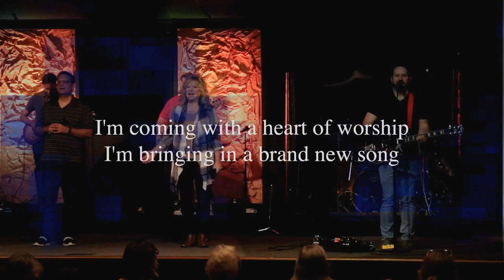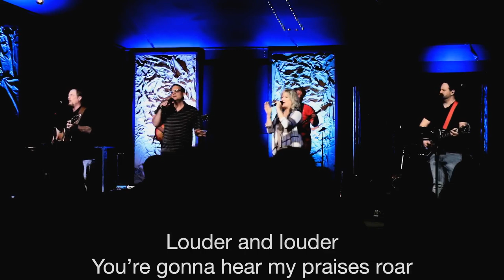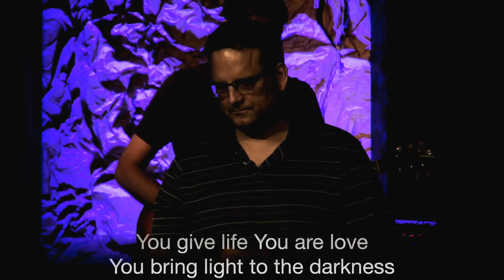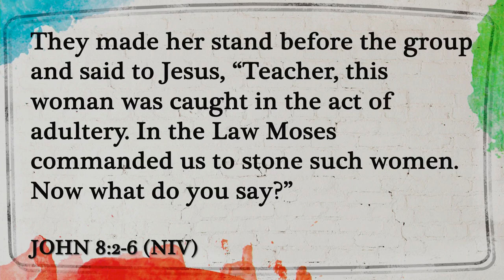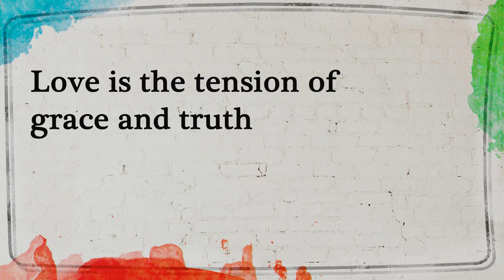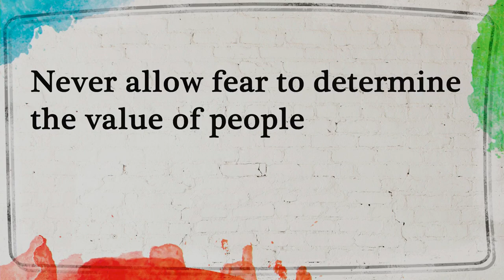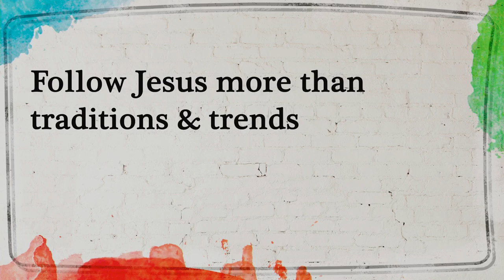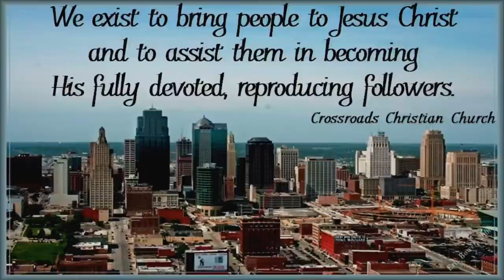Let's talk about it: Caleb Kaltenbach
The Worship service on April 14, 2024
Crossroads Christian Church